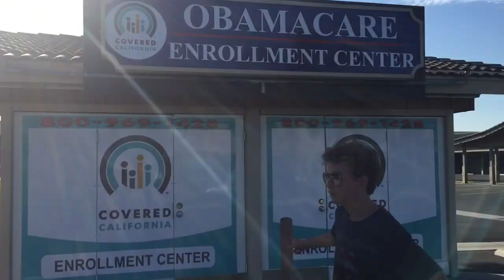Aidan Atkinson documentary